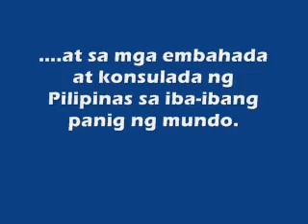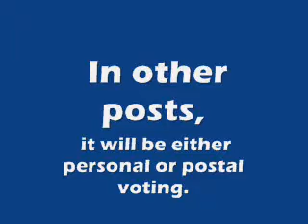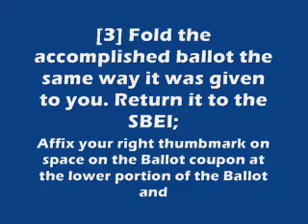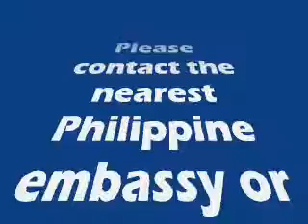OAV Campaign 2010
Isang buwan ang botohan para sa mga OFWs!